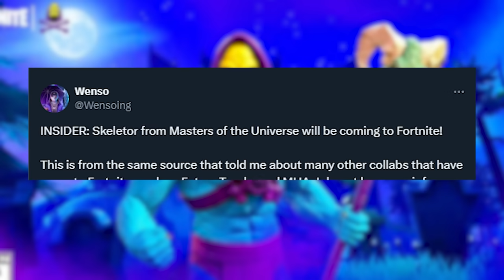*NEW* FORTNITE UPDATE! (31.30)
Fortnite NEW Update 31.30 is HERE with Fortnite Halloween Update 31.30 in Fortnite Season 4 NEW Update adding Dr Doom Live Event & Mephisto to Fortnite Season 4 NEW Update with NEW Mythics & Bosses in Fortnite 31.30 Update Today LIVE New Fortnite Update overview 31.30 patch notes!